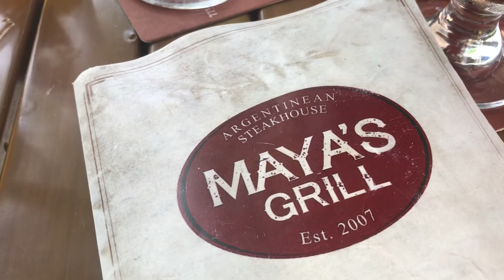New Years Day!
Join Kitty, Ant, and SG the Tech Guy as they head to the beach on New Years Day! Happy New Year!